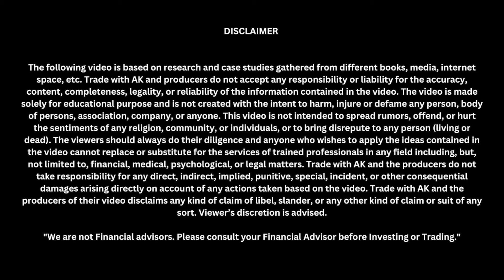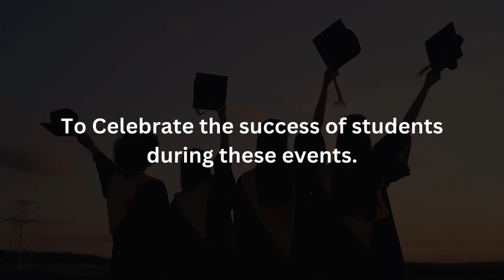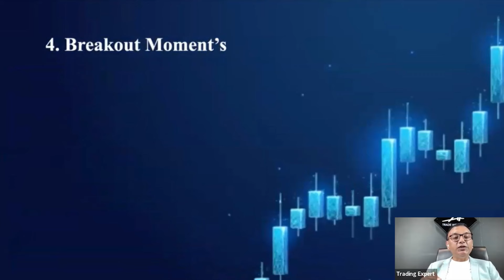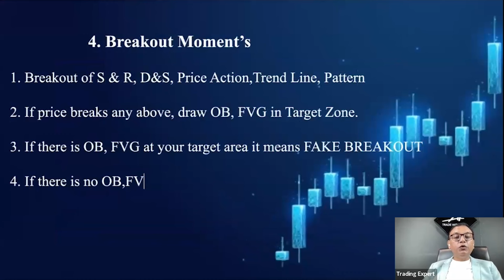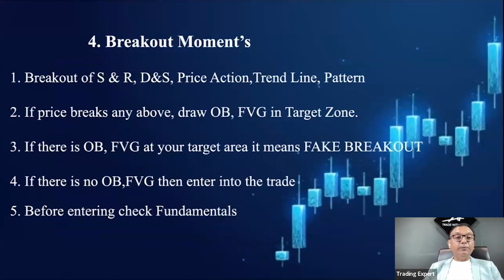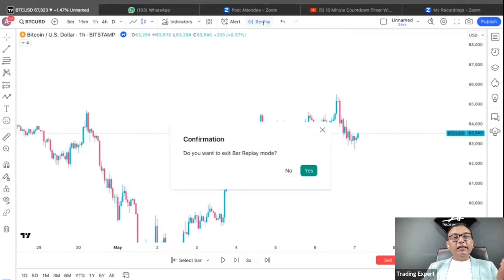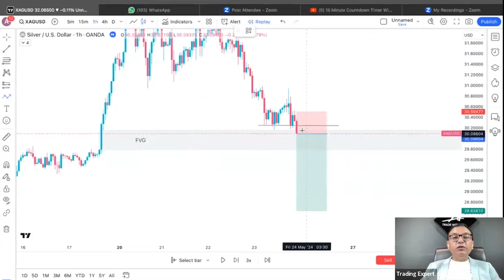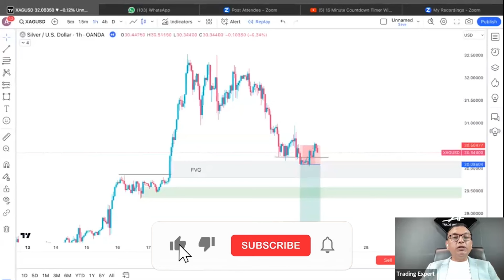Perfect Entry Zone Series | Setup 4 | BREAKOUT MOMENTS | Anoop Upadhyaye | Trade with AK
Introducing our new YouTube series, "Perfect Entry Zones in Trading." Over eight episodes, we'll explore key setups and strategies to help you master the art of pinpointing ideal entry points in the market. Join us to enhance your trading skills and achieve consistent success.